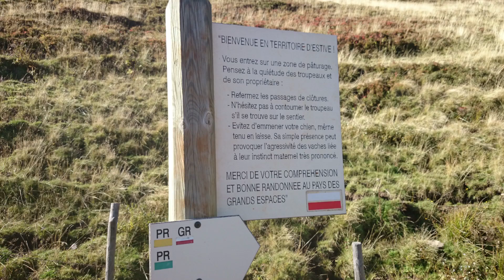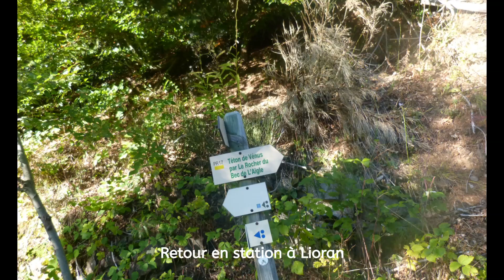Circuit randonnée au Puy Mary depuis Le Lioran (Cantal)